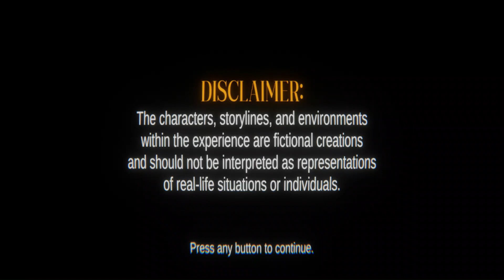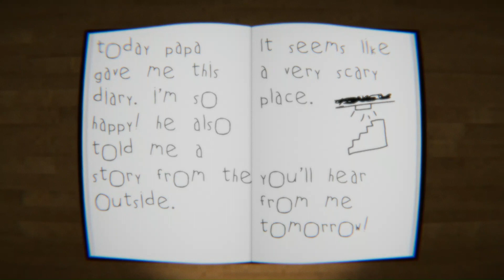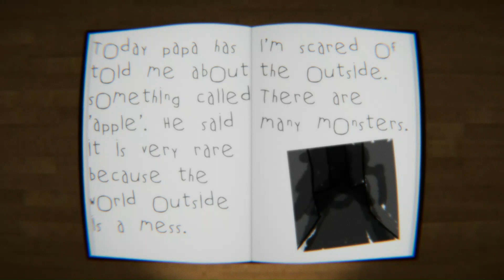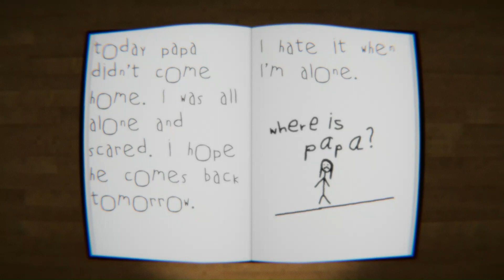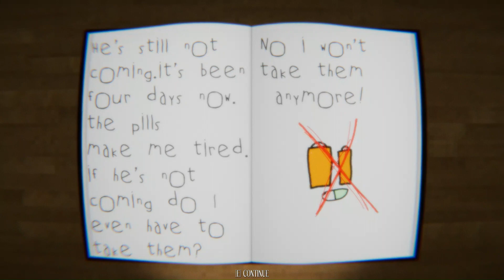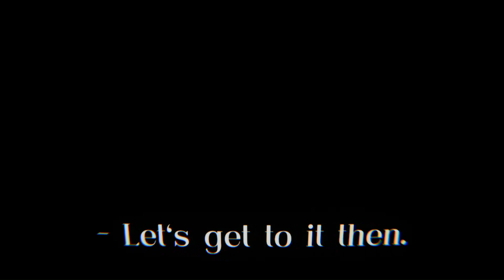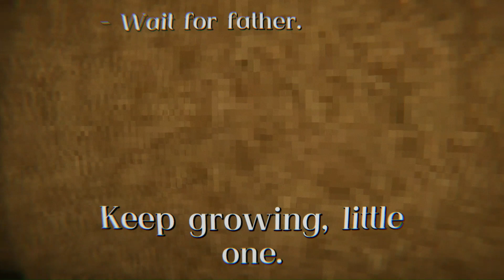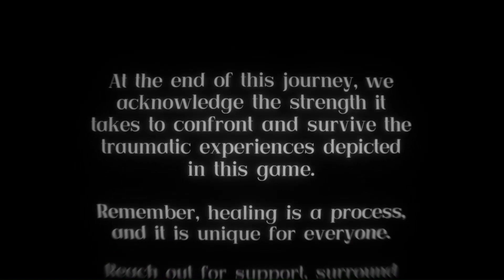My Eyes Deceive Complete playthrough ALL ENDINGS (PC game)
︶⊹︶︶⠀୨୧⠀︶︶⊹︶︶︶︶⠀୨୧⠀ ︶⊹︶

My eyes deceive full gameplay.

This video has 2 endings, these include;
Escaping the basement. (GOOD)
Staying in the basement. (BAD)

GOOD ENDING
→ (1) Play through the game like normal and when you get to the diary options of either taking the pills or not taking them, decide not to take them. After continuing to play some more of the game you will get a chance to leave the basement and go outside, this will achieve the good ending.

BAD ENDING
→ (2) Play through the game like normal and when you get to the diary options of either taking the pills or not taking them, decide to keep taking them. After continuing to play some more of the game, you will achieve the bad ending.